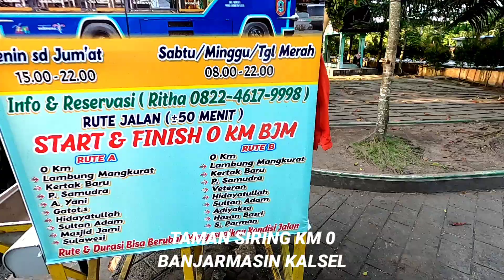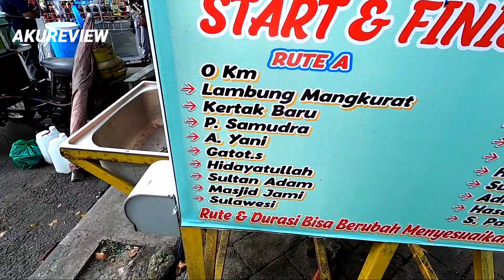KONDISI TAMAN SIRING KOTA BANJARMASIN KM NOL BEKANTAN BANJARMASIN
kali ini saya nyoba jalan jalan menikmati wisata kota banjarmasin kalimantan selatan tepatnya di taman siring km 0

tempatnya berada di tepi sungai martapura yang cukup lebar. berseberangan dengan kantor gubernur kalimantan selatan.

taman siring km 0 banjarmasin sangat nyaman untuk jalan jalan sore karna disediakan pedestrian yang cukup lebar di tepi sungai. banyak juga pohon-pohon besar yang menjadikan taman siring km 0 semakin teduh dan sejuk.

taman siring bekantan banjarmasin, taman siring banjarmasin, taman siring kota banjarmasin, taman siring laut, taman siring kandilo, kucing taman siring,